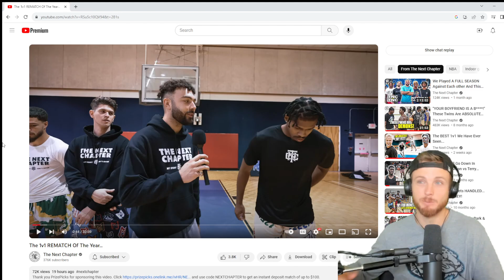Iso Tae vs. Walt Was A Was As SKILLED AS IT GETS! GREAT 1v1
Iso Tae vs. Walt 1v1 Rematch